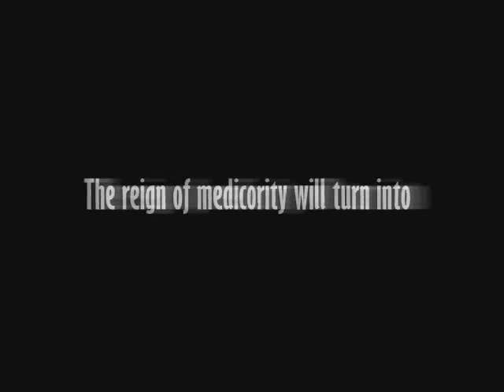Los Angeles Kings Ultimate 2007 - 2008 Season Preview Video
I didn't really like my first preview video so I decided to make another one.